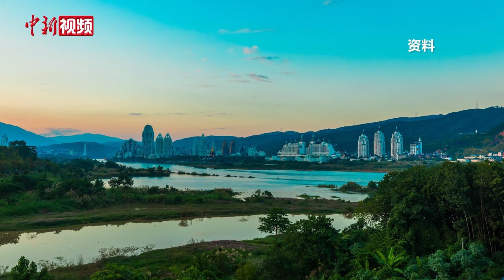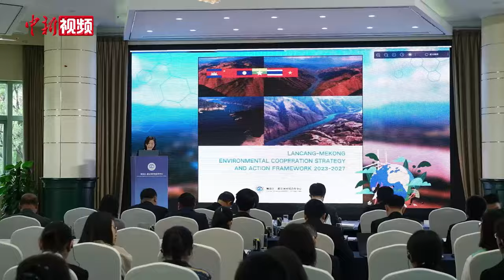【澜湄印象】绿色澜湄计划圆桌对话在云南开幕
“2024澜沧江-湄公河合作周”绿色澜湄计划：低碳与可持续基础设施知识共享圆桌对话5月28日开幕，澜湄六国官员、专家学者等共聚云南昆明，回顾澜湄环境合作进展，展望未来发展。（杜潇潇 罗婕）